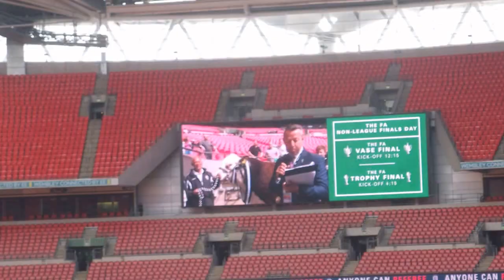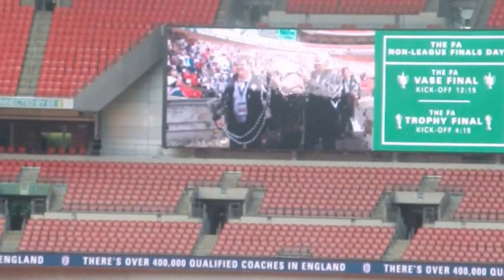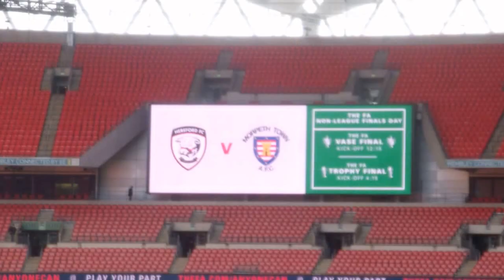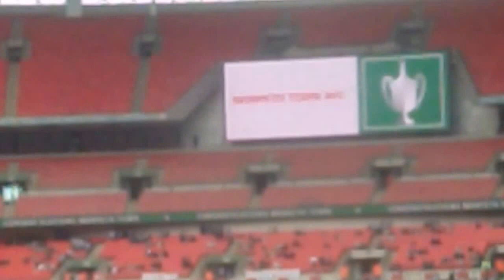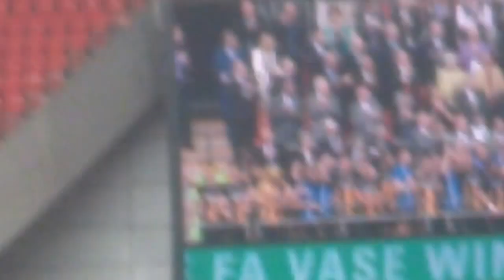Fa Vase Final Hereford F.C vs Morpeth Town